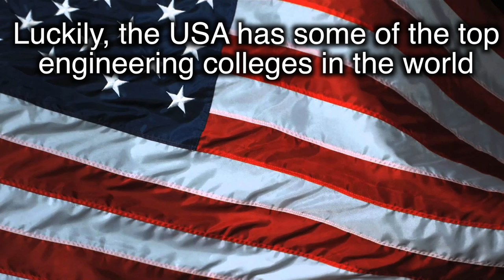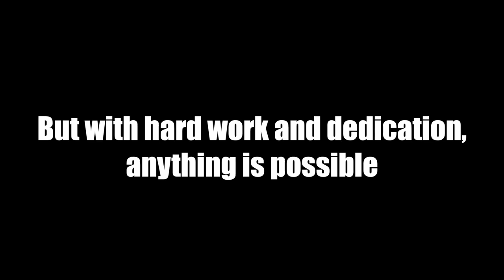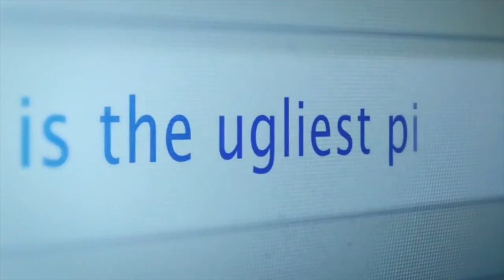Chamblee Charter High School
CCHS Action News October 19, 2018